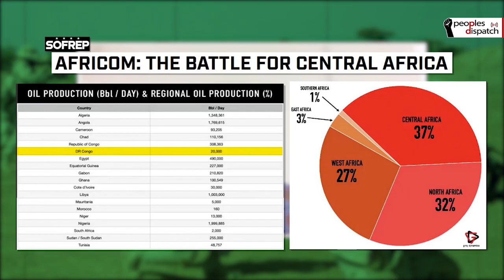Daily Round-up| Myanmar’s military seizes control after coup and other stories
In today’s episode of the Daily Round-up we look at the military-led coup in Myanmar and the detention of senior government officials; the “Cancel the Rent” campaign led by the Party for Socialism and Liberation in the US; the lawsuit filed by Ugandan opposition leader Bobi Wine against the presidential election results; and the context of the US military’s presence in the Democratic Republic of Congo.